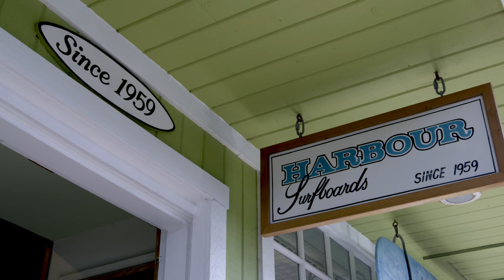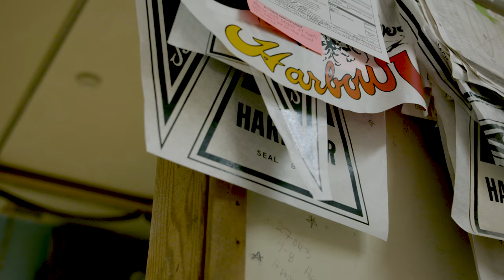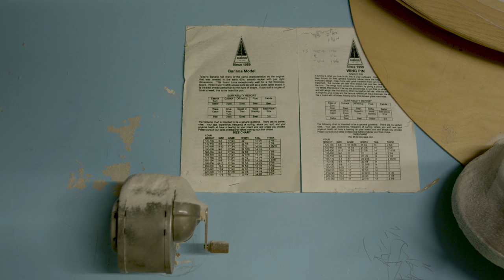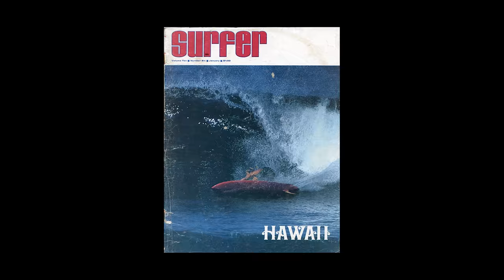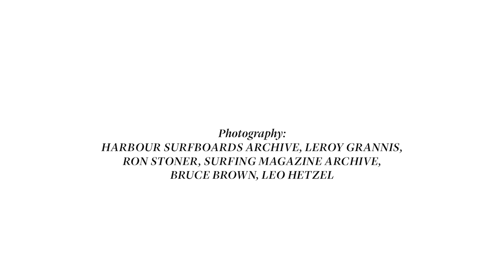Shop Chronicles: Inside Harbour Surfboards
In our video series, “Surf Shop Chronicles”, we celebrate the most iconic surf shops in America—and none has a more storied local history than Harbour Surfboards, located in Seal Beach, California. The 60-year-old shop is rooted in the art of shaping high-quality surfboards, an ethos fostered by owner Rich Harbour, who crafted his first surfboard at the age of 16 in his parents’ garage. Since the opening of his eponymous enterprise in 1959, he and his team have created more than 32,000 boards.

Rich Harbour might be best known for his open-door policy--giving a home to some of surfing's greatest influences. Besides putting together an all-star surf team in the '60s--which included Jock Sutherland, Corky Carroll, Bill Fury, Herbie Fletcher, Mark Martinson, Richard Chew and countless other legends--Harbour was best known for his hands-on approach and making his surf shop a place for everyone to hang at. Dick Brewer spent his first year shaping under Harbour. Surf photographer and photo editor Larry "Flame" Moore's first water housing was built by Harbour. Steve Pezman spent his early journalism years hanging around the shop, as did Gerry Lopez during his California travels. Needless to stay, Harbour's generosity has left a mark on his community and continues to do so today.